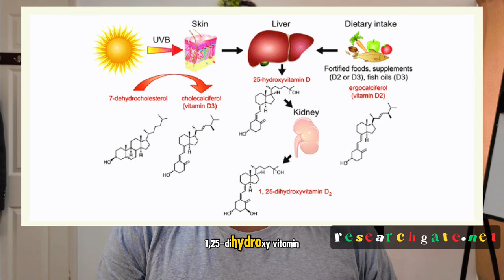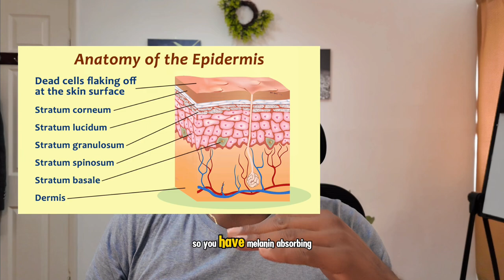Vitamin D deficiency. Darker people more Susceptible to vitamin D deficiency. Why?